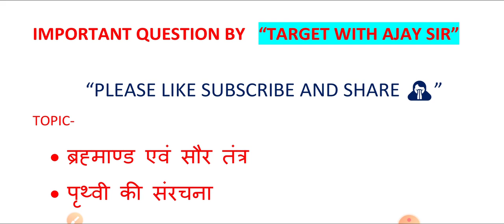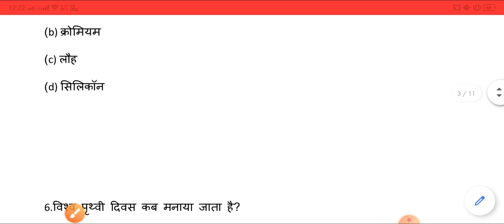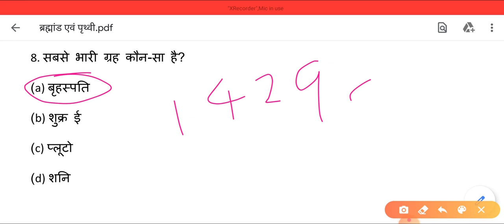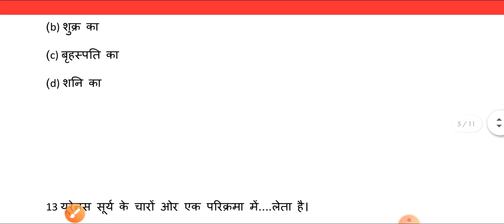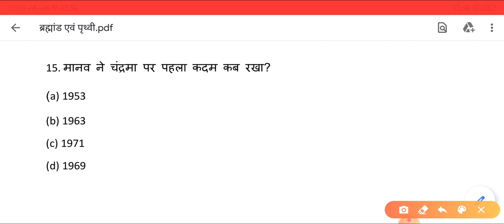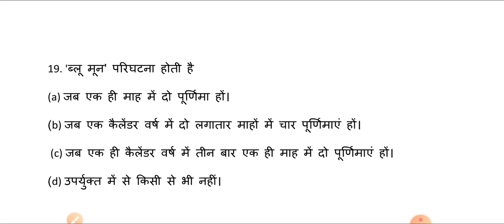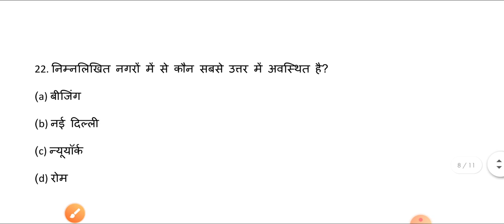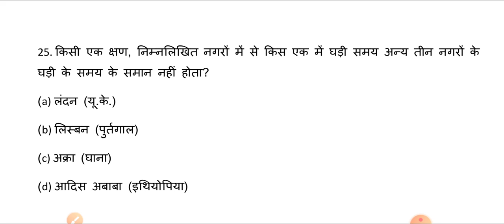• ब्रह्माण्ड एवं सौर तंत्र• पृथ्वी की संरचना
ब्रह्माण्ड एवं सौर तंत्र
• पृथ्वी की संरचना